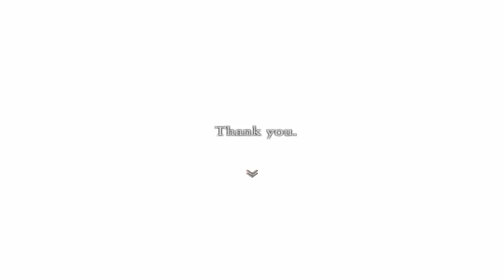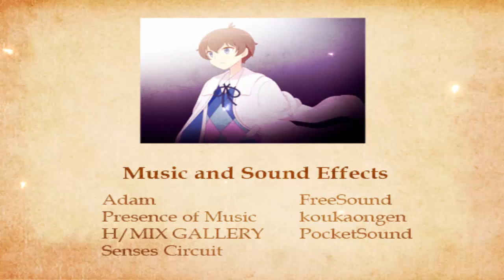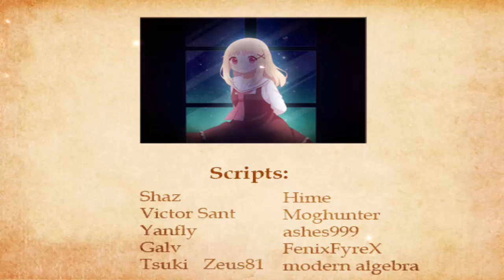Aria's Story (FINALE)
Sometimes a happy ending isn't a perfect one.

Aria's Story was developed by Lydia. You can download it for free here!